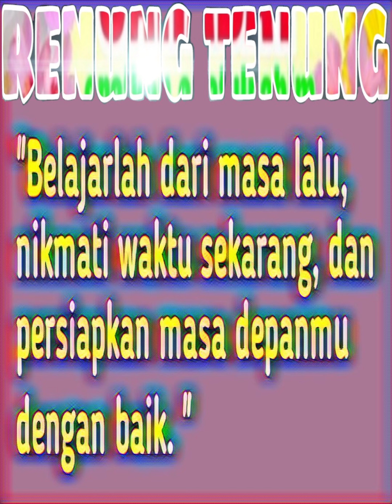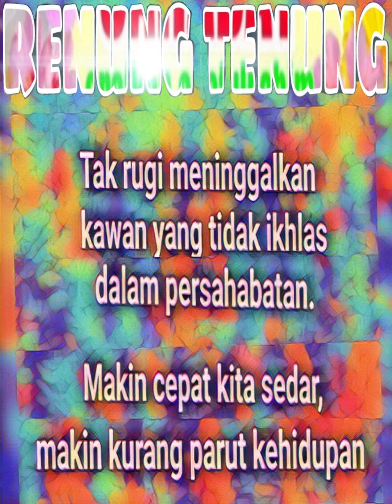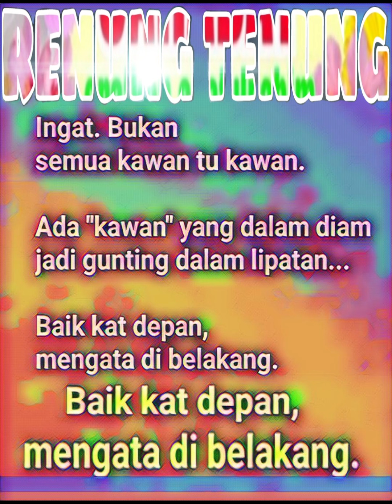JAY JAY- Rindu Bayangan